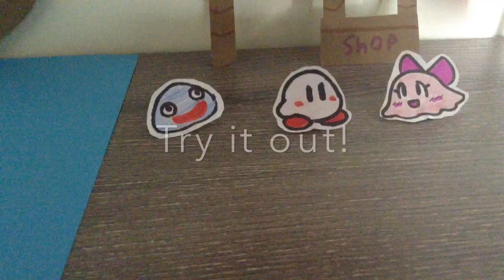Paper Kirby: Old Friend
Kirby and Gooey find an island and meet an old friend and a new enemy.
Characters and music are copyright to Hal lab and nintendo.